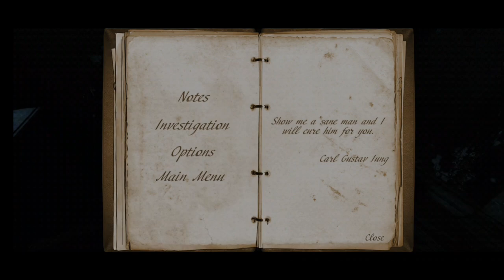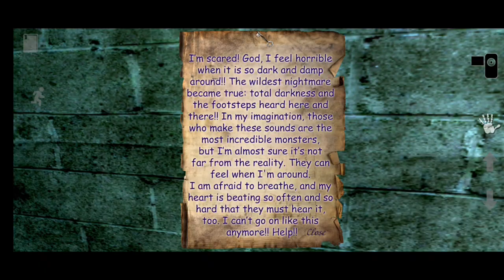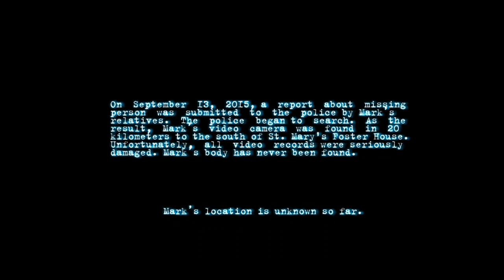Korban Gentayangan di Rumah Sakit - Mental Hospital IV Alice Madness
ANDIPLAYS.